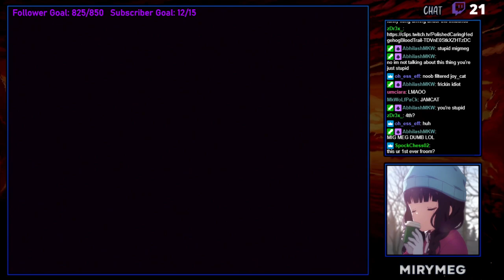[MKW] Why is Everything Boost Panels... (TWD98 Flounderfest)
I found myself in a position where I could finally participate in one of TWD98's Flounderfest rooms
This is not what I was expecting to happen in the slightest and it made for a ton of really funny moments :D